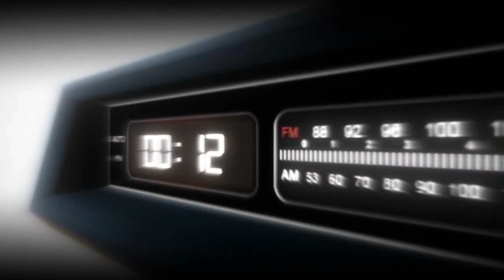Walking Simulator - Der letzte DHL Bote nach Corona | Let´s Play Deutsch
Walking Simulator - Wir sind der letzte DHL Bote nach Corona. Es ist wirklich ernst gemeint, dass es jetzt einen Walking Simulator gibt und das auch noch Gratis auf Steam. Wir gehen rein und laufen uns die Füsse wund.

Links enthalten Werbung!

Ich wünsche Dir viel Spaß auf meinen Kanal und dein ABO wird ehrenmäßig angesehen!

LIVESTREAM Sendeplan:

Von MO - DO: 19:30 - 22:30 Uhr
FR: 19:30 - Open End

Gespielt werden hauptsächlich Simulatoren wie LS19, ETS oder auch mal Bus fahren ect.

Im LS19 besitzen wir einen eigenen Server und gelegentlich suchen wir auch Mitspieler, einfach fragen.